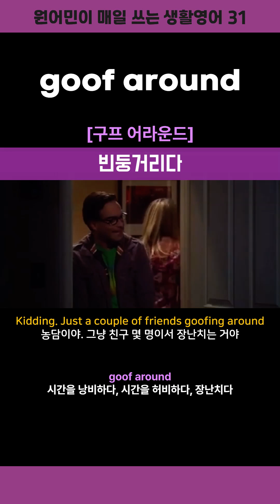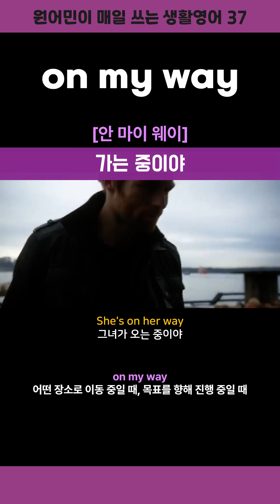생활영어 패키지 │ 31-40 │Shorts version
👉재생목록: '원어민의 생활영어'에서 기존 쇼츠 재편집 후 업로드 하는 영상입니다.
👉향후 쇼츠 10편을 묶어서 지속적으로 업데이트 될 예정입니다.